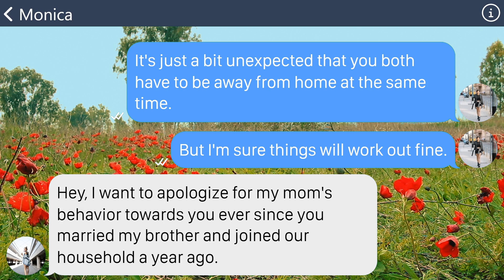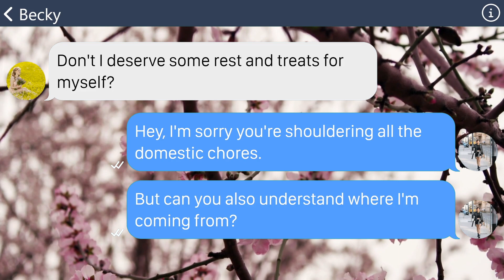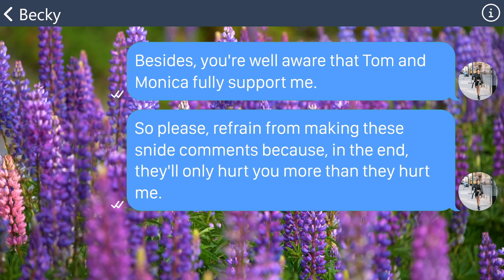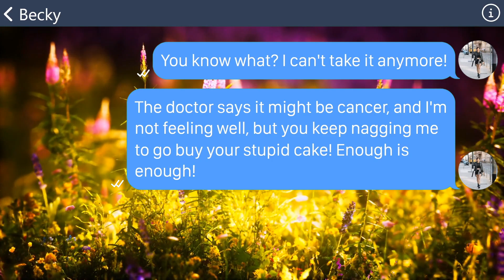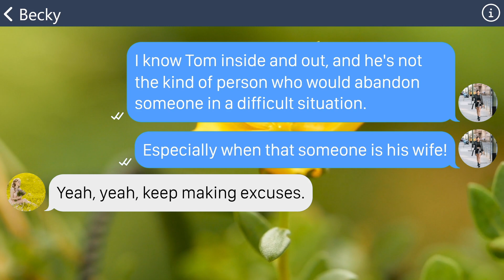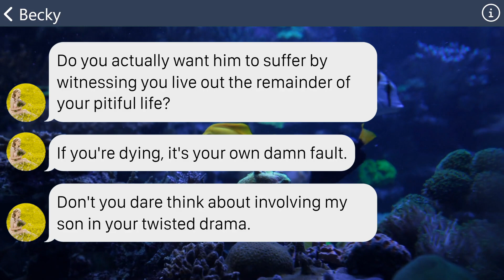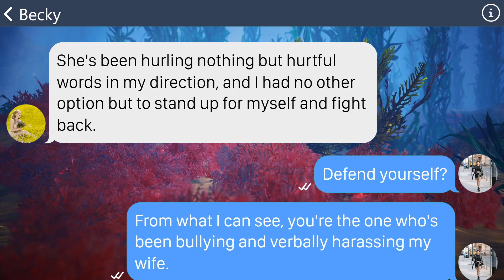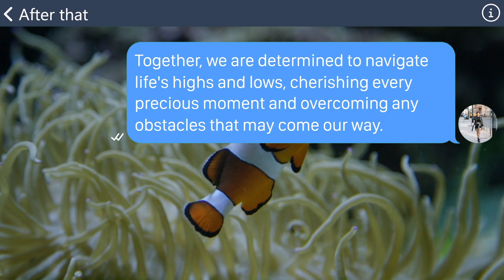【Apple】MIL drives me insane when I have cancer and only 1 month to live [Go and buy me cake!]